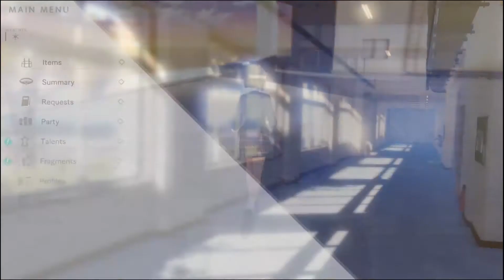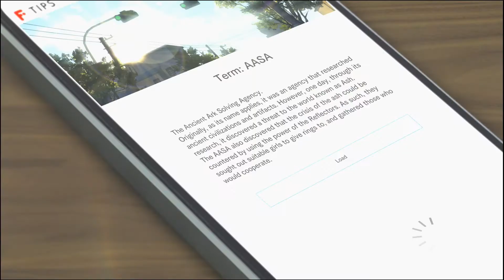Lets Blindly Play Blue Reflection Second Light: Part 34 - Roses and Wine